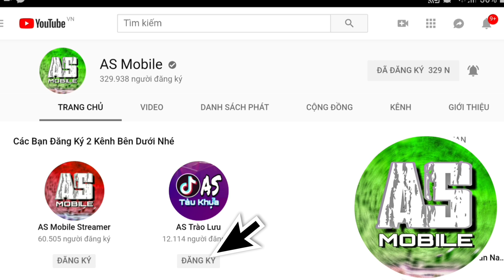[Garena Free Fire] Cách Núp Của AS Mobile Khi Có Đồ Bụi Cỏ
Free Fire Thủ Thuật
* Các bạn tải Nonolive về vào tìm ID của mình bên dưới bấm theo dõi nhé.
👍Có Thể Nhấp Vào Quảng Cáo Để Donate Cho Mình Nhé